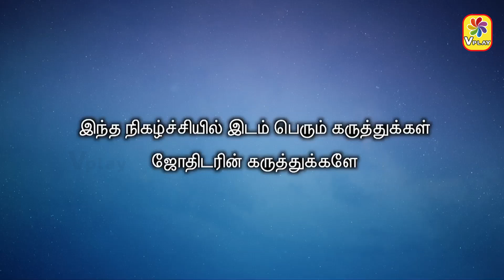இன்றைய ராசி பலன் | Horoscope Today Rasi Palan | 24.09.2024 | Tuesday | Astrologer Seetha Suresh